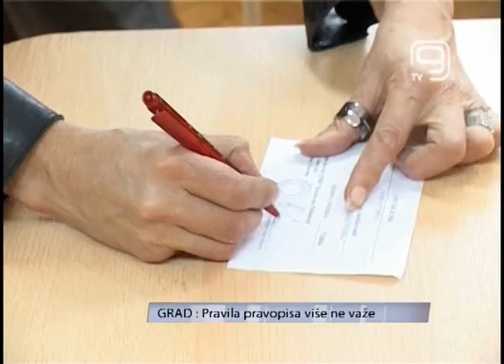TV KANAL 9, NOVI SAD, PRAVILA PRAVOPISA VISE NE VAZE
Učenici osmog razreda za koji dan polažu zavrsni ispit, a biće im priznati kao tačni i oni odgovori koji su pravopisno neispravni. Kako je do polaganja ostalo svega par dana, a pravilnici i obuke završeni, postavlja se pitanje šta će biti sa svim onim što su deca naučila tokom godina na časovima srpskog jezika i književnosti, ako to sada ne moraju da primenjuju.